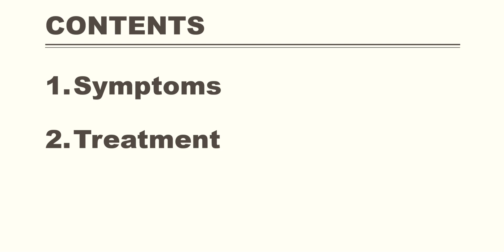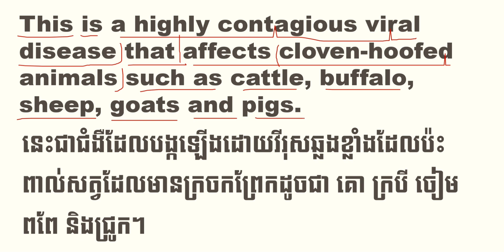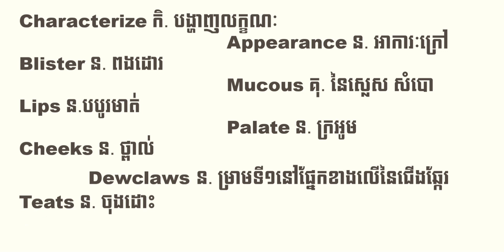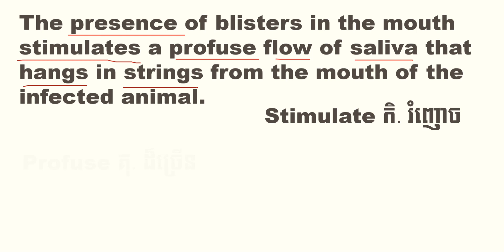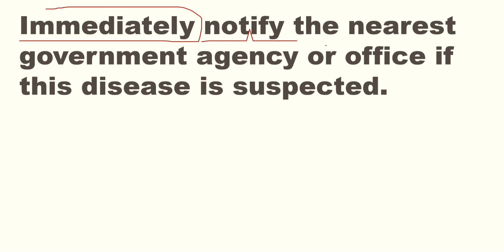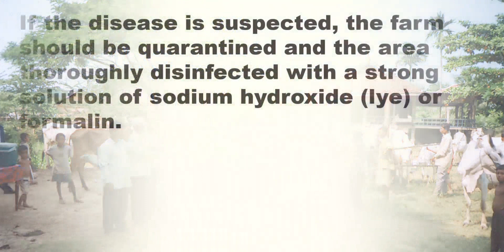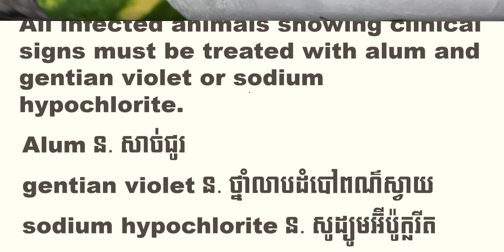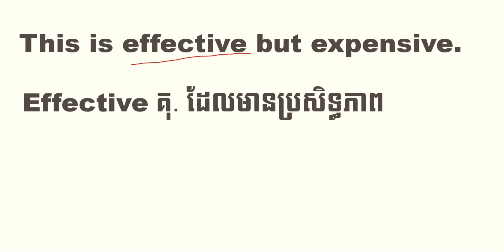Foot-and-Mouth Disease | ជំងឺអុតក្តាម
វេទិកាបណ្តុះបណ្តាល នៅថ្ងៃទី១៩ ខែកញ្ញា ឆ្នាំ២០២៣